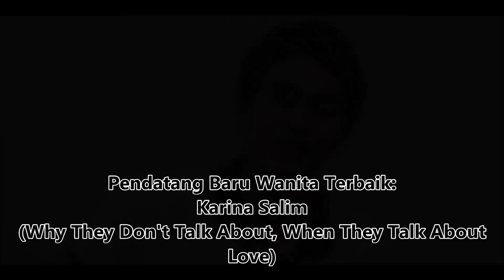Pemenang Indonesian Movie Awards 2014 - Kategori Terbaik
Pemenang Indonesian Movie Awards 2014 - Pilihan Dewan Juri

Pemeran Utama Pria Terbaik: Joe Taslim (La Tahzan)

Pemeran Utama Wanita Terbaik: Ayushita (Why They Don't Talk About, When They Talk About Love)
Pemeran Pendukung Pria Terbaik: Lukman Sardi (Soekarno)
Pemeran Pendukung Wanita Terbaik: Maudy Koenady (Soekarno)
Pendatang Baru Pria Terbaik: Zendhy Zaen (Hari Ini Pasti Menang)
Pendatang Baru Wanita Terbaik: Karina Salim (Why They Don't Talk About, When They Talk About Love)
Pasangan Terbaik:
Nicolas Saputra-Ayushita (Why They Don't Talk About, When They Talk about Love)
Pemeran Anak anak Terbaik:
Nang Kabau (Sokola Rimba)